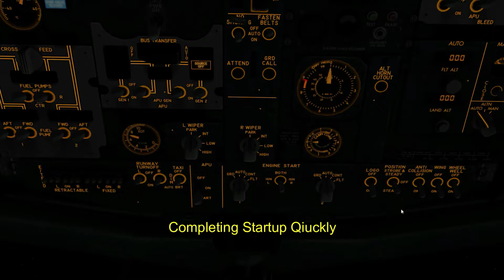JUST FOR FUN - Night Takeoff • Boeing 737-800 • XPlane11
Aircraft Manufacturer : BOEING
Company Owner : Qantas (Australia)
Aircraft Model : 737-800
Location : Seattle Tacoma International Airport (KSEA)
IATA : SEA
ICAO : KSEA

Here comes Medium twinjet aircraft Boeing 737-800 on Seattle Tacoma International Airport. This video contains night Takeoff of the Aircraft. Do watch it and Enjoy.

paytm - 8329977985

🔴 PC Specs

👉Processor Intel(R) Core(TM) i5-8300H CPU @ 2.30 GHz